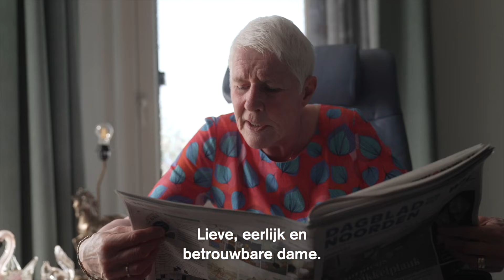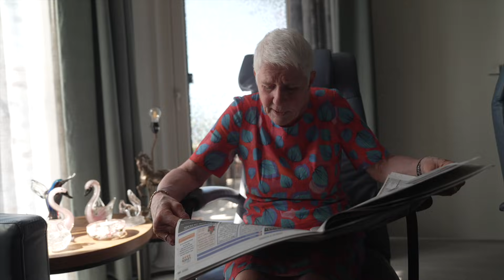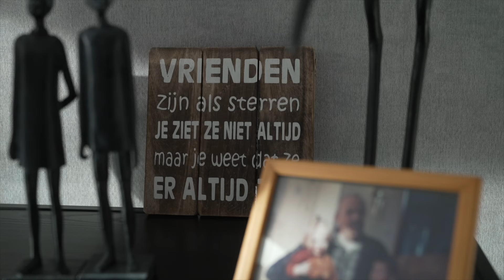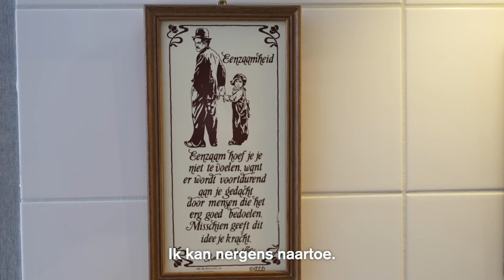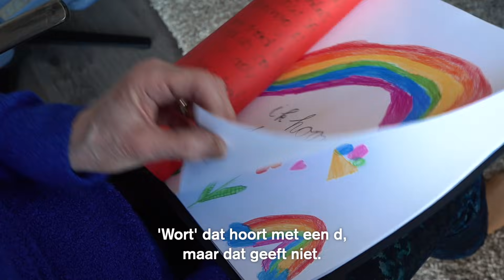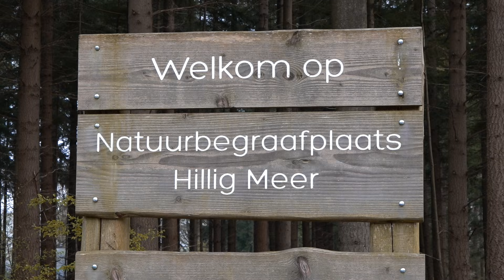Gefrustreerde Roos (74) wil opnieuw leven - Buurvrouw Roos #2 in Assen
Buurvrouw Roos is inmiddels verhuisd en klaar voor haar nieuwe leven in Assen. - Toch lijkt haar droom al gauw in duigen te vallen door tegenslagen. - Roos en ik gaan in deze docu samen opzoek naar het medicijn tegen haar frustratie en eenzaamheid.

Ik zou het enorm waarderen als je een comment achter laat. Discussie en kritiek op mij mag natuurlijk maar ik zou het waarderen als je met respect over Buurvrouw Roos praat. Ze leest alle comments dus zeg gerust wat liefs of stuur haar een kaartje!

Je zou Roos heeeel blij maken met een leuk kaartje:
Impuls
T.a.v. Buurvrouw Roos
Postbus 50
9460 AB Gieten

Special thanks to:
Jasper Harten voor de leuke boksles met Roos (en die nog gaan komen).
- Mijn goede vriend Rens Polman voor het masteren van de audio.
- Anouk Trip voor het ondertitelen.
- Richard van Horssen & Lisanne van Schie voor de kritische feedback.
- De mensen van Impuls Gieten voor het adres waar de kaartjes naartoe kunnen.

Technische info:
Camera: Sony FX6, Sony PXW-Z90, OSMO Action en iPhone Xs
Microfoon: Sony UTX-B40, Rode NTG-1 & SHURE SM7B (met een Scarlett 2i2 en DBX286S)
Geëdit in Final Cut Pro X